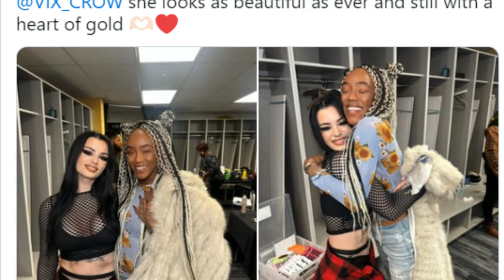CM Punk Shoots On Seth Rollins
CM Punk shoots on Seth Rollins and reveals why Rollins hates him so much. Find out the surprising reason behind their ongoing feud and how it may impact their upcoming match at Wrestlemania 40. Don't miss CM Punk's candid thoughts on his career and why he believes Rollins can't escape mentioning him.

Sound off in the comments section below about what you think of the video.

About Us
Welcome to WrestleSTAR where we cover all WWE and AEW news. The home of all pro wrestling news. My name is  Andrew Ravens, who has been in the business of reporting on all news from the world of pro wrestling for nearly a decade. Wrestling news, WWE news, WWE news and rumors, WWE rumors are covered. Don’t forget about AEW! We have AEW news, AEW rumors, and AEW news and rumors. We might even splice in some NJPW news. What?!